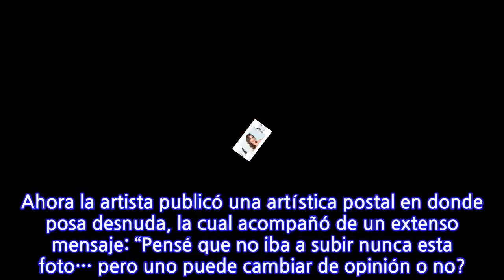Pamela Leiva sorprendió en las redes con artístico desnudo: lo acompañó de potente...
En la plataforma constantemente comparte momentos de su día a día, así como potentes reflexiones, las cuales no pasan nada desapercibidas debido a los mensajes que publica. Ahora la artista publicó una artística postal en donde posa desnuda, la cual acompañó de un extenso mensaje: “Pensé que no iba a subir nunca esta foto… pero uno puede cambiar de opinión o no?. Aquí estamos trabajando en mi… sintiéndome orgullosa de mi misma, haciéndolo de manera consciente y verbalizando (no hablo de lo físico )hablo de ese recorrido mental, escarbar en esas profundidades del ser donde he tenido que llegar para sanarme de verdad“, redactó. La publicación sumó positivos comentarios por parte de sus seguidores, sumando más de 12 mil likes. Aquí puedes ver la imagen:
INFORMATION
• Source: radioagricultura